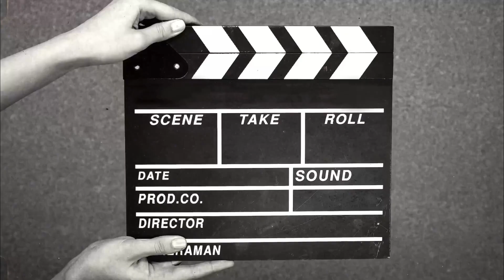Sabse Badi galti XP Farm Me 🤣😂